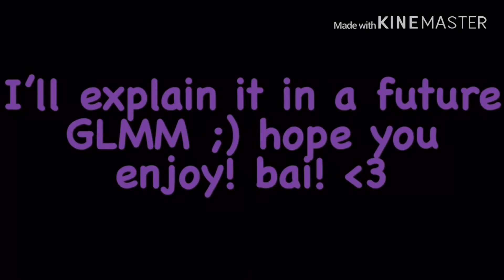Dealing With Bullies (Read Des.)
So as you can tell from the intro, this video was made a long time ago and I thought i could finally upload it today. It’s gonna be difficult to keep up with my upload schedule but nothing I can’t handle ^^ Enjoy!

@Bear Bear_Wolfie 23
@Fright Light
@Smol Potato Cat - TOAOWIATWIOFG =
The One And Only Who Is A Tomboy Warrior In Our Friend Group (and Bear Bear_Wolfie 23 too) she does gacha too ^^
@Starly Studios
@Keerthana Ganjam
She’s my online friend I met longgggg tiem ago but I might as well put her channel here too. I’m not sure what videos she specialise in but sub to her :3

Liek this video too! It would mean the world to me!

Follow Me On:
(I don’t use em, just have em.)

Thx for watching and cya in the next video! PEACE! ✌🏻 Don’t be a hater, be a lover